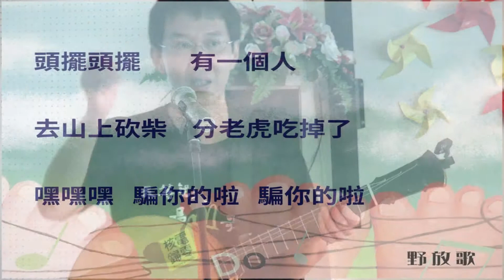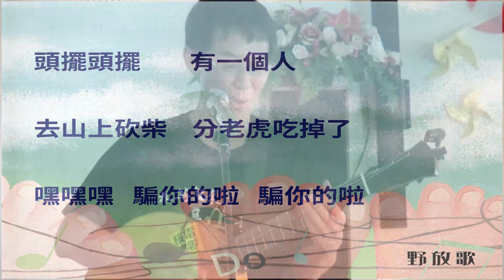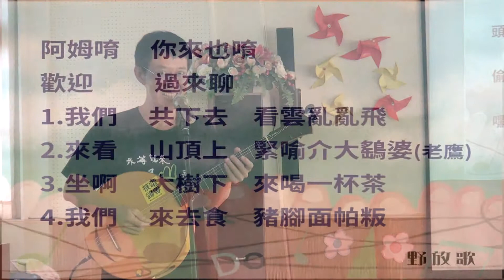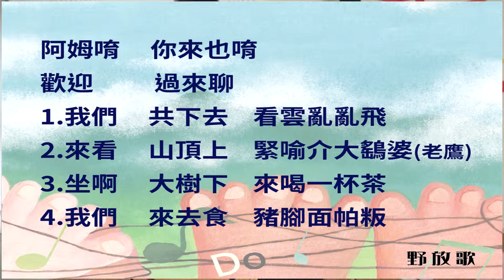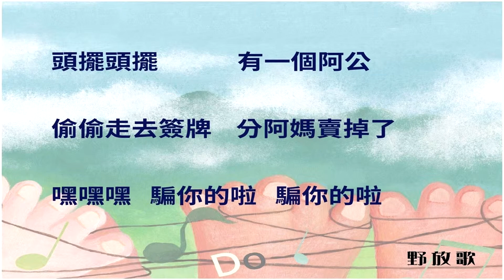足見幸福講座 (林生祥：土地裡的聲音) 續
足見幸福講座
林生祥：土地裡的聲音 (續)
雲林縣仁愛國小
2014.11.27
雲林縣元長鄉仁愛國小
足見幸福講座__林生祥「土地裡的聲音」
「阿姆唷 你來也唷 歡迎 過來聊…」在這美麗的午後，元長鄉仁愛國小校園中傳來陣陣優揚的歌聲，原來，生祥叔叔來到仁愛國小了，小朋友們引領期盼許久，終於等到這一天的來臨！手持一把月琴，在舞台上彈唱著客語歌曲「歡迎歌」，他，就是來自高雄美濃客家庄的音樂人林生祥叔叔。臺灣閱讀文化基金會與新竹物流合辦的「足見幸福講座＿閃電人生」活動，本校有幸申請到「林生祥---土地裡的聲音」講座。林生祥先生是國內知名的客家音樂創作人，多次獲得金曲獎、金音獎的肯定，迄今共創作了多張專輯和三張童謠合輯。講座中，生祥叔叔以生活關懷為基調，透過聲音，喚醒大家生活中的記憶，並且在童謠的教唱與闡述自己創作學習的過程中，希望同學們都要為自己尋找一個夢想，並且努力去追尋，只要有夢就去追，永遠不嫌晚！在這一個多小時的講座中，小朋友對於周遭生活中的動植物、家鄉物產、和本土的文化都有了更深刻的體會與了解。低年級的欣凌說：「騙人歌的內容好有趣喔！番鴨竟然嫁給老雞母，阿公也被阿媽賣掉了，所以說，是騙你的啦！」；高年級的易錡也說：「今天林叔叔教我們唱了好多歌，好快樂喔！希望林叔叔下次還能來我們學校。」聽完了這一場精采又豐富的心靈饗宴，孩子們都將更珍惜已經擁有的；感謝臺灣閱讀文化基金會與新竹物流舉辦這麼棒的活動，讓我們收穫滿滿，願每位同學都能隨自己的夢想起飛！